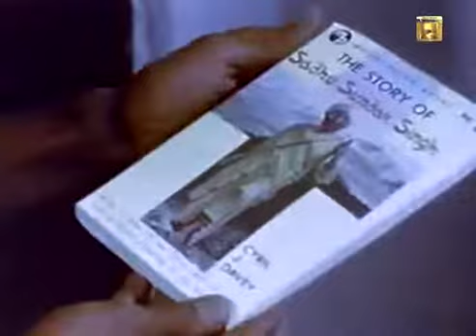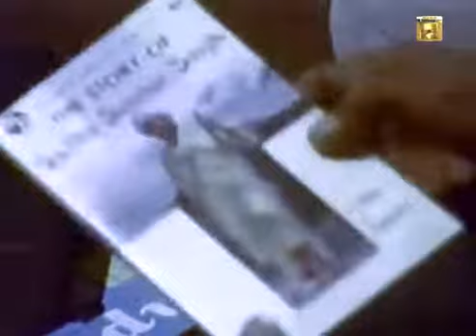Camino al cielo: La vida de Sadhu Sundar Singh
Sadhu Sunder Singh nació en 1889 en India. Su familia era muy religiosa y fue criado bajo la enseñanza hinduísta, visitando templos y rindiendo culto a diferentes dioses con regularidad. Durante su época escolar asistió a una escuela dirigida por los misioneros durante algún tiempo, pero no estaba para nada interesado en la Biblia.

A los 14 años, repentinamente su madre falleció y Sunder estaba destrozado por la pérdida, y atravesado por esa  crisis  decidió buscar la paz y la verdad, a pesar de que estaba muy confundido y triste a la vez, incluso llegó a pensar en el suicidio. Nunca estuvo convencido de que las enseñanzas de Jesús, por lo que quemaba Biblias y arrojaba piedras a los predicadores.

Hasta que una fría noche de diciembre de 1903 su vida cambio para siempre. Esa noche decidió tirarse debajo del tren que pasaba por su casa, si Dios no contestaba su petición. Él oró varias veces esa noche diciendo:  "oh Dios, si existes revélateme esta noche".

El tren estaba a punto de llegar temprano en la mañana, de repente, la habitación se llenó de un resplandor. Aún no amanecía y Sunder abrió la habitación y vio que afuera era pura oscuridad. Al cerrar la puerta vio que luz se hizo más brillante. Al ver esto, de repente vio que una figura que apareció ante él y escuchó una voz que decía ". ¿Hasta cuándo me negarás? morí por ti: he dado mi vida por ti.” y vio la mano del hombre, atravesada por clavos. Sunder estaba asombrado porque no esperaba ver a Jesús sino a algunos de los dioses tradicionales a los que adoraba con frecuencia. Sunder se dio cuenta de que Jesús todavía está vivo y se arrodilló y le oró, al hacerlo experimentó una paz y un gozo asombroso en su corazón que nunca había experimentado antes. Después de esa noche el gozo y la paz permanecieron en su corazón para siempre.

Mayo 2022